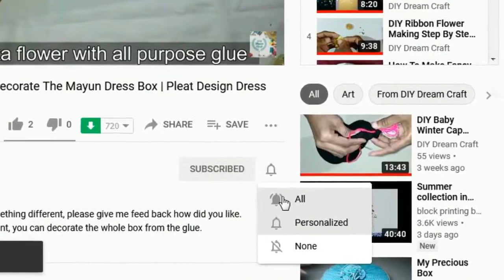DIY Vase/ Room Decor /Broken Water Glass Recycle Idea / Best Out Of Waste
Hello Everyone! Today I'm making a decoration Vase with a broken water glass, simple and easy decoration but looks beautiful which you can keep in your room, decorate your drawing room or give as present to your friend.
I hope you will like it, thanks for your lots of appreciation and feedback.